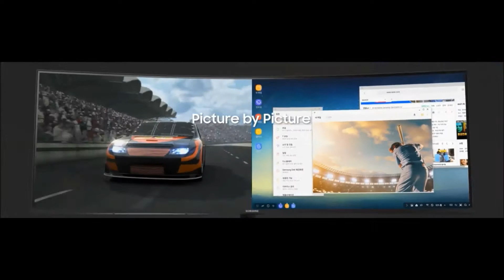The Ultimate Screen for Multitasking Samsung CJ89 | Ultrawide Curved Monitor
* Super Ultra-Wide.
* Seamless Viewing.
* Picture by Picture.
* Built-in KVM Switch.
* 2 USB Type-C ports.
* Multiple USB ports.
* Smoother Gameplay Fast 144hz refresh rate.
* 7W Stereo Speakers.
* Ergonomic Curve.
* Eye Comfort.